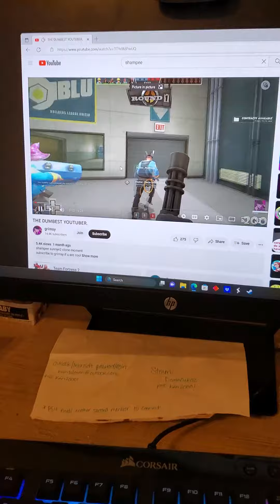April 18, 2023